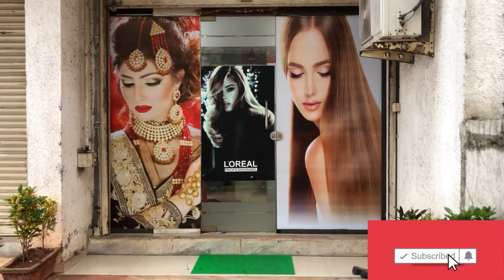Vlog || Gold Facial || Instant Glow || Skin Care||TrendzyMayuri.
Hope it helps you all and enhances your beauty.